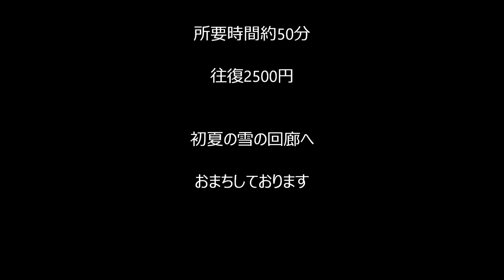5 30 ,2017春山バスと雪の回廊